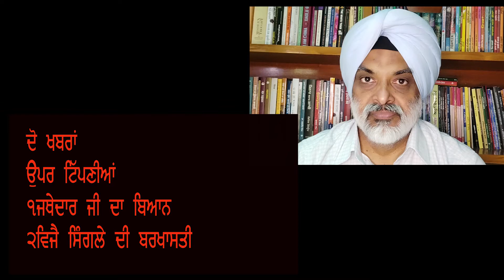NEWS & VIEWS : STATEMENT OF JATHEDAR AKAL TAKHAT ਡਾ. ਵਿਜੇ ਸਿੰਗਲਾ ਭ੍ਰਿਸ਼ਟਾਚਾਰ ਦੇ ਮਾਮਲੇ 'ਚ ਗ੍ਰਿਫਤਾਰ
Vijay Singla sacked as Punjab health minister over corruption charges#rajinderpalsinghbrar punjabiuniversitypatiala punjabiliterature punjabiculture punjabifolklore punjabisong punjab punjabipoetry media punjabpolitics #